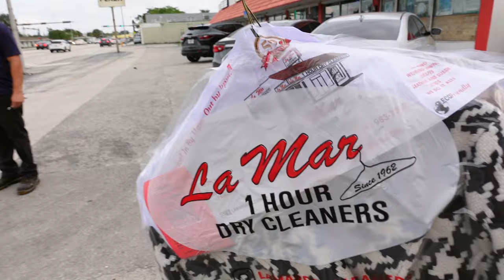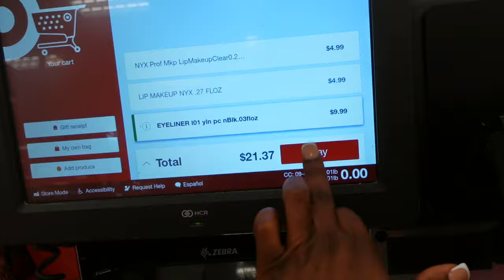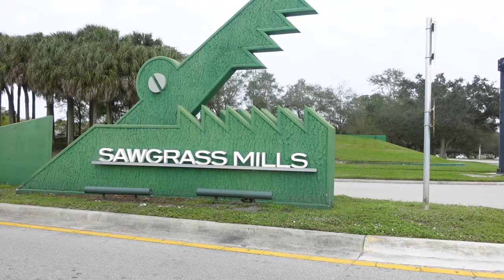Vlog : New Camera, Prioritizing Myself, Taking My Own Instagram Pics | Fire in At My Apartment!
Welcome back to another episode of Myra’s Vibe. In This weekly vlog we go on a journey of rollerblading to clear my mind, shopping for designer frames at the mall, dolling  myself up to take pictures for instagram and taking myself out. Someone’s apartment was on fire but thakfully no one was harmed. I’m happy i get a chance to show you pieces of ny life. Enjoy 😉

Myra's Amazon Storefront

Name: Myra
Age: 28
Sign: Aries ♈️
Location | Miamj, FL

Cameras
Sony zv1
Canon Eos R
Canon R5